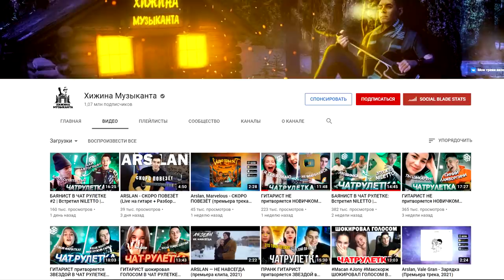БАЯНИСТ НЕ притворяется НОВИЧКОМ В ЧАТ РУЛЕТКЕ (Невошедшее 2) | Реакция девушек на БАЯН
Баянист не притворяется новичком в чат рулетке (Невошедшее 2).
Реакция девушек на баян by Раиль Арсланов